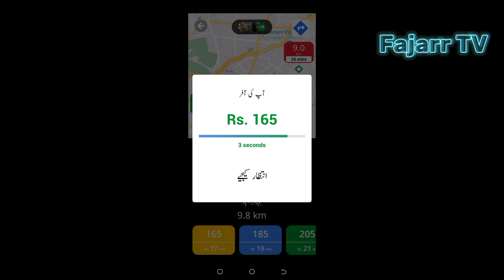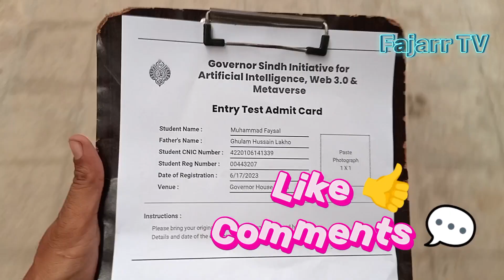Governor Sindh Kamran Tessori AI Courses Test at Governor House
| Governor House me Hui Entry Test
| Artificial intelligence
| Metaverse
| Kamran Tessori initiative for youth